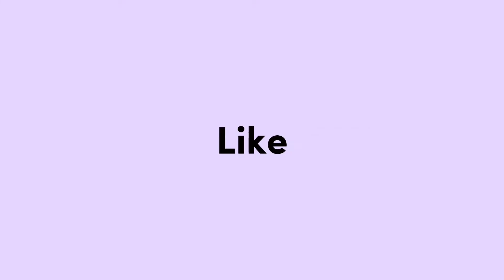PANCE F. PONDAAG - KU CARI JALAN TERBAIK (COVER JIWA AKUSTIK)